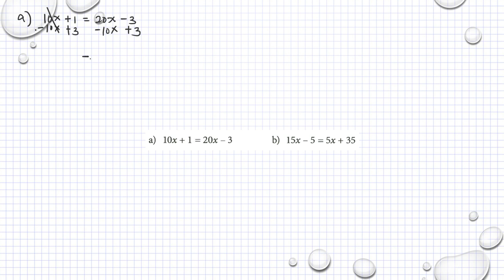Matematik M Holmström Ma2a 1040 Ma2b 1040